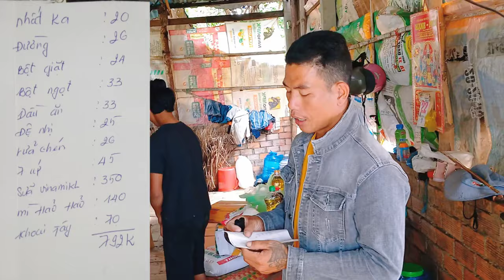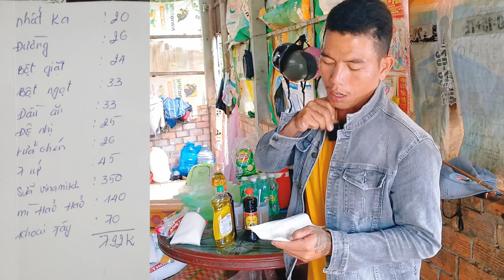Gia Đình Cậu Bé Chăn Trâu 14T bất ngờ nhận quà lớn